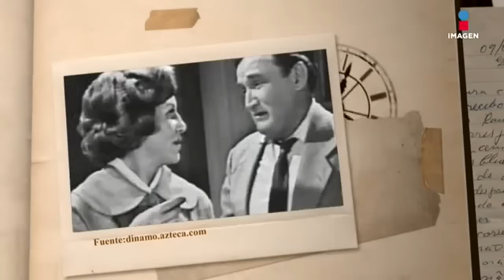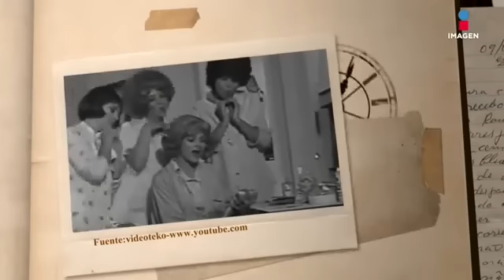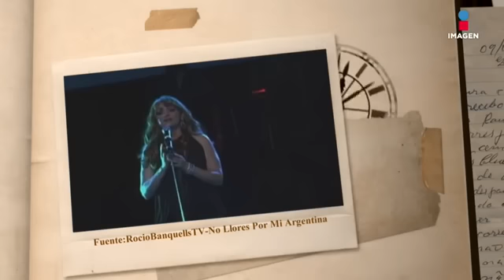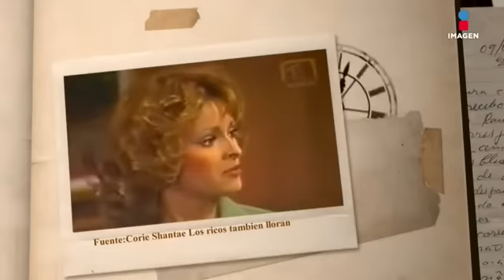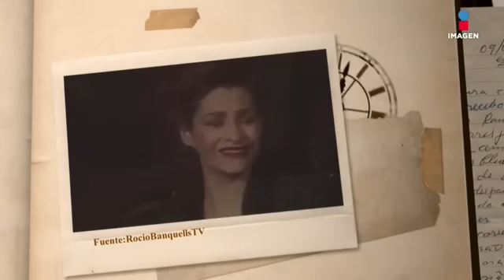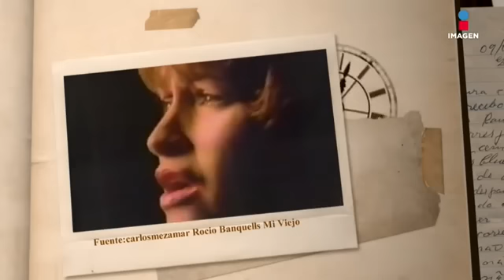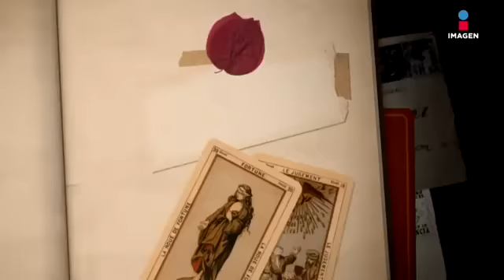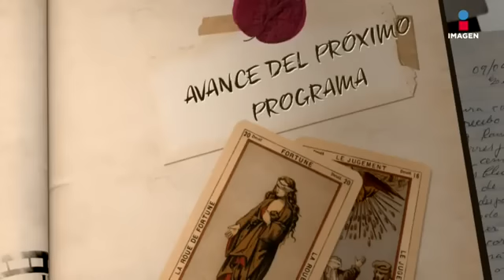El minuto que cambió mi destino con Rocío Banquells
En El minuto que cambió mi destino, Gustavo Adolfo Infante te trae la charla con Rocío Banquells quien a lo largo de su vida tuvo que superar grandes retos de salud y legales.